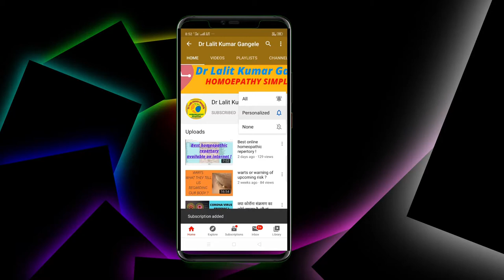what is pace of homeopathic medicine ? what is deep acting and what is superficial acting medicine ?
HOW TO KNOW THAT WEATHER THE MEDICINE IS DEEP ACTING OR SUPERFICIAL ACTING. HOW IT HELP TO CHOOSE CORRECT MEDICINE IN A GIVEN CASE! BY DR LALIT KUMAR GANGELE. WHAT IS THE PACE OR DEPTH OF A HOMEOPATHIC MEDICINE. TOPIC DISCUSSED ARE AS UNDER...
deep acting homeopathic medicine
superficial acting homeopathic medicine
pace of homeopathy
pace of homeopathic medicine
how to choose homeopathy medicine
how to choose homeopathic potency
how to choose correct homeopathic medicine
short acting homeopathic medicine
long acting homeopathic medicine
pace of homeopathy medicine
short acting homeopathic medicne
long acting homeopathic medicen
short acting homeopathy medicine
long acting homeopathy medicine